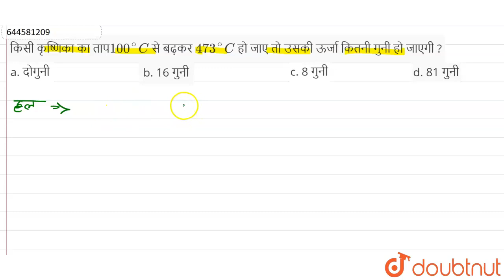किसी कृष्णिका का ताप100^(@)Cसे बढ़कर 473^(@)C हो जाए तो उसकी ऊर्जा कितनी गुनी हो जाएगी ? | 12 | प...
किसी कृष्णिका का ताप100^(@)Cसे बढ़कर 473^(@)C हो जाए तो उसकी ऊर्जा कितनी गुनी हो जाएगी ?
Class: 12
Subject: PHYSICS
Chapter: प्रेक्टिस सेट - 8
Board:Polytechnic

👉 Have Any Query? Ask Us.